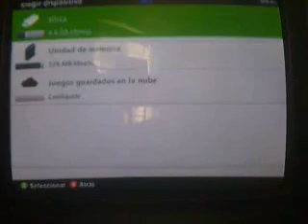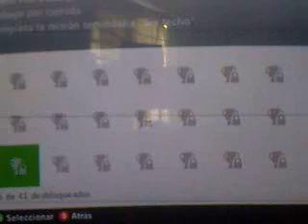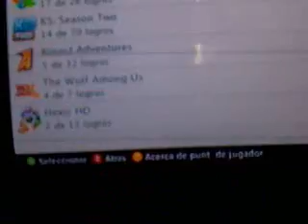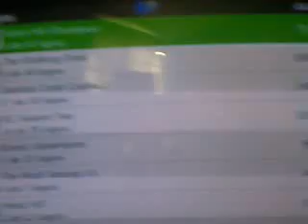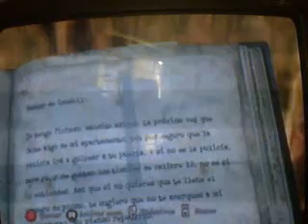Silent Hill Downpour Gameplay # 15 los objetos robados